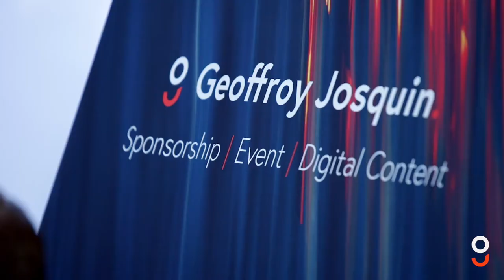Aftermovie de la soirée de networking MEET and CHILL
Notre aftermovie de l'édition 2022 du MEET & CHILL de Geoffroy Josquin, qui transmet avec dynamisme l'ambiance de cette soirée de partage & de networking entre dirigeants d'entreprises, présentée par Maureen Louys, dans le cadre majestueux du Domaine de Lonzée.